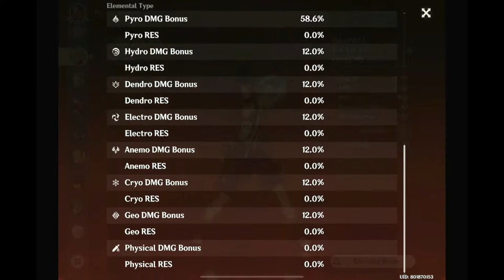2+2 showcase ver2.8 Spiral Abyss Floor12 | Genshin Impact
Run does take retries.

00:00 Chamber 1
03:10 Chamber 2
05:53 Chamber 3
09:04 Builds